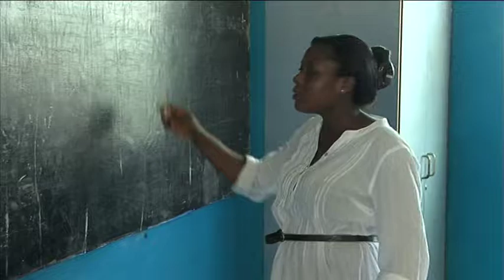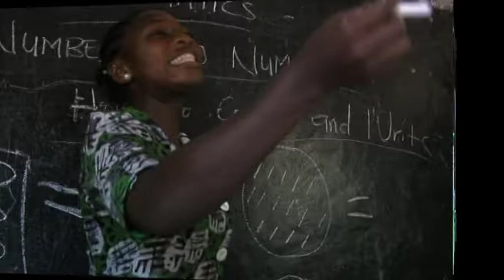Fayef International School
A short video of the children at Fayef International School, Ghana.